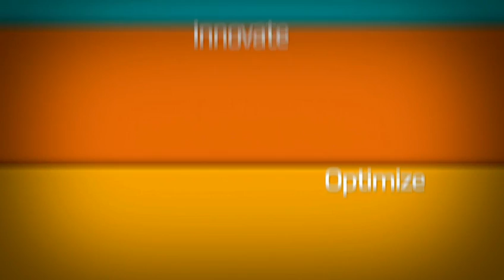Flat And Clean - قالب افتر افكت عرض صور وفيديو الاطفال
Flat And Clean - مشروع افتر افكت عرض صور وفيديو الاطفال
Style Media Flat And Clean
Flat And Clean - after effects templates

مشاريع افتر افكت - قالب اطفال
قالب افتر افكت صور  بطاقات عيد ميلاد الاطفال
قالب افتر افكت البوم صور اطفال
قالب افتر افكت عرض صور وفيديو الاطفال

مشروع  افترافكت
قالب افترافكت بنات و اولاد
عبارات او كلمات  تهنئة بالزواج
قالب موشن جرافيك اطفال
حفلات عيد الميلاد للاطفال